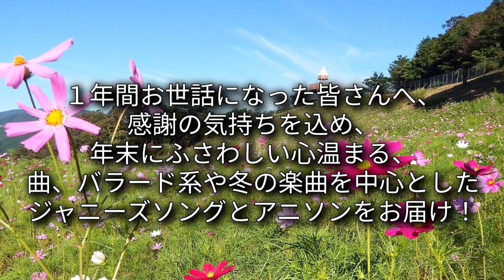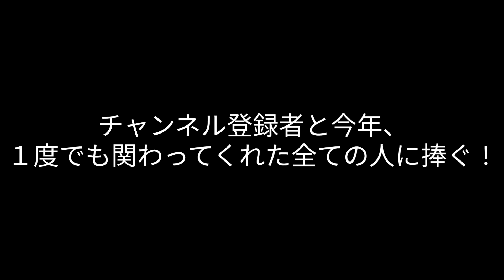788th Darling 〜 Ｖ６投票メドレー TETSUYA CHANNEL LIVE ＆ FES 冬 Thank you 2022 part18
１年間お世話になった皆さんへ、
感謝の気持ちを込め、
年末にふさわしい心温まる、
曲、バラード系や冬の楽曲を中心とした
ジャニーズソングとアニソンをお届け！

１度でも関わってくれた全ての人に捧ぐ！

　LIVE ＆ FES 冬、そして、
Thank you 2022の開幕です！

　TETSUYA CHANNEL LIVE ＆ FES 冬
Thank you 2022 part18

　今回は、
 　Ｖ６投票メドレー

　２００３年リリース
小雪・松本潤主演ドラマ
「きみはペット」の主題歌のLIVE定番曲の
「Darling」、

　そして、

　COOLメドレーの
Be yourself(１９９８)、
TAKE ME HIGHER(１９９６)、

　もしくは、
　SMILEメドレーの
Believe Your Smile(１９９８)、
HONEY BEAT(２００７)

の投票により、
選ばれたどちらか２曲を歌います！

　３曲続けて、どうぞ！